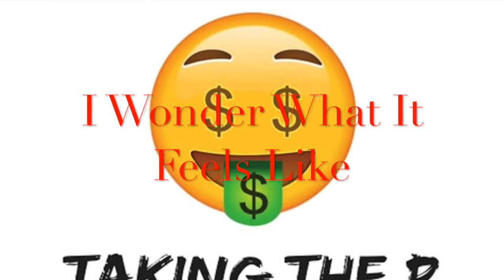Kaseem Bars - I Wonder What It Feels Like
THC (Thinking High Club) - Taking The P - Spotify

THC (Thinking High Club) - Taking The P - Apple Music